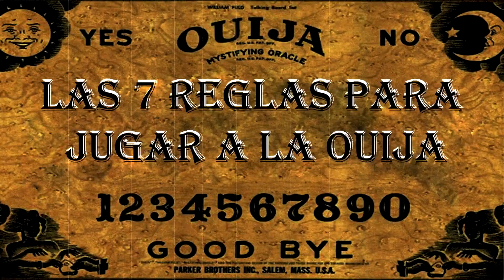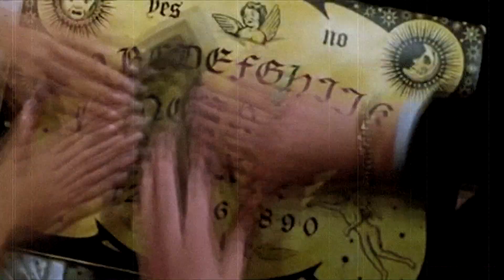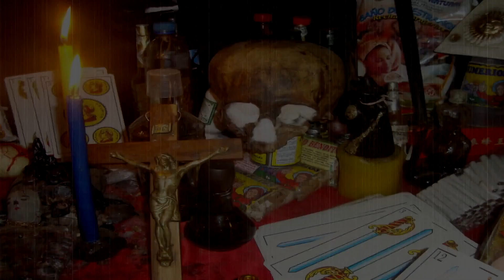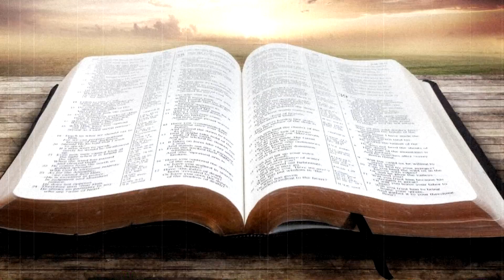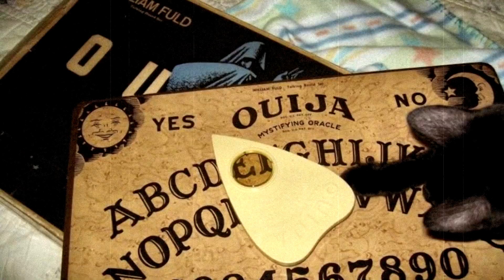Las 7 Reglas Para Jugar a la Ouija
Trabarme al hablar es mi pasión, así que hago lo que puedo, si gustan seguirme en insta dense:
Nos vemos uwu